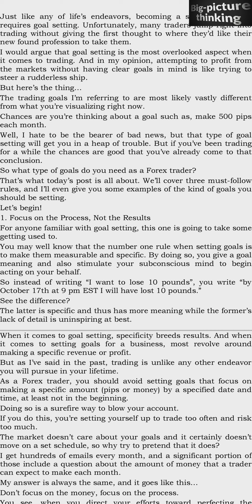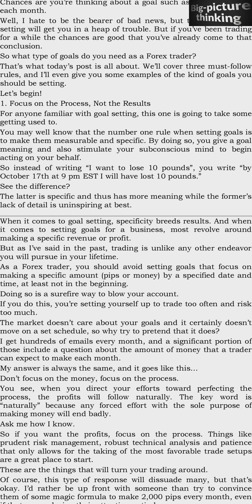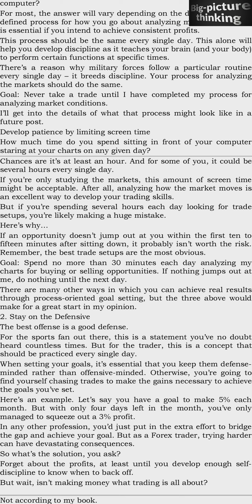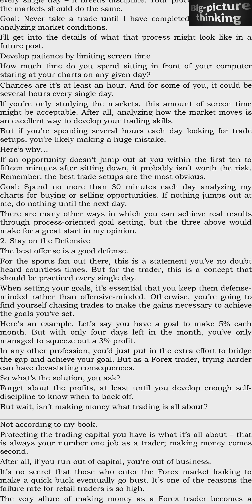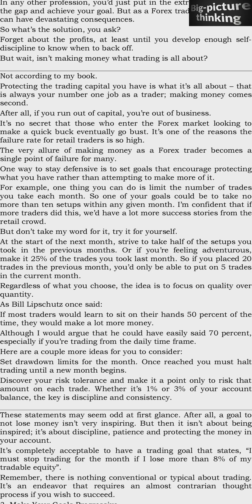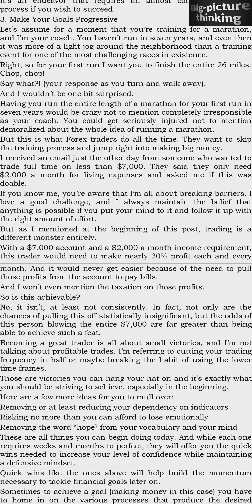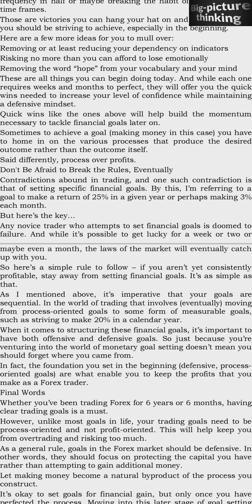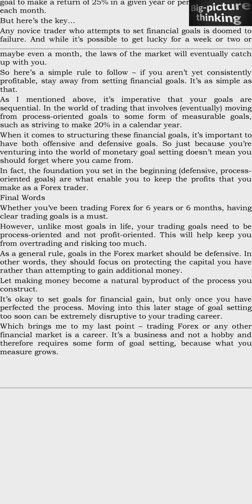FL 11: 3 Must-Follow Rules for Setting Proper Trading Goals